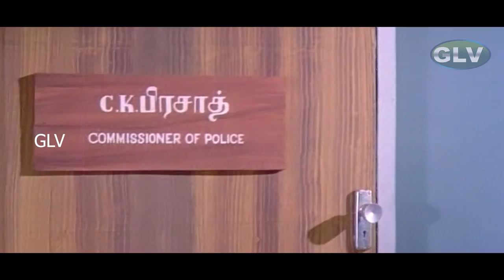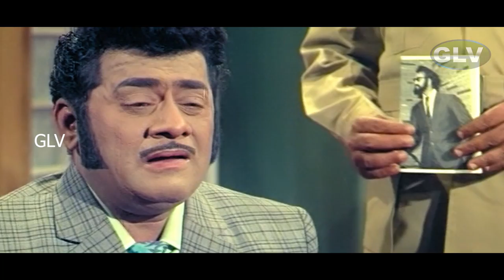Raja Movie | Sivaji Ganesan | Jayalalithaa | Part - 1 | M.S.Viswanathan | HD Video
Starring:Sivaji Ganesan,Jayalalithaa,S.V.Ranga Rao,K.Balaji,J.P.Chandrababu,Pandari Bai,R.S.Manohar
Directed by:C.V.Rajendran
Written by:A.L.Narayanan
Sujatha Story Dept.
Story by:K.A.Narayan
Cinematography:MasthanThara
Edited by:B. Kandaswamy
Release date:26 January 1972